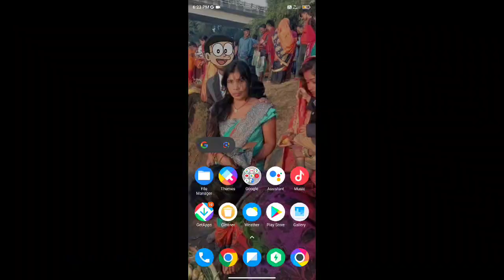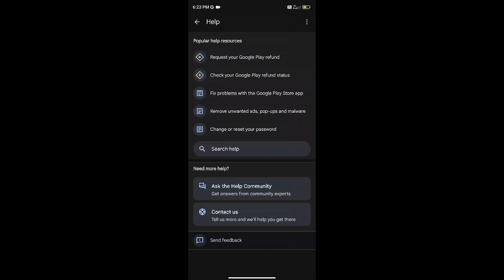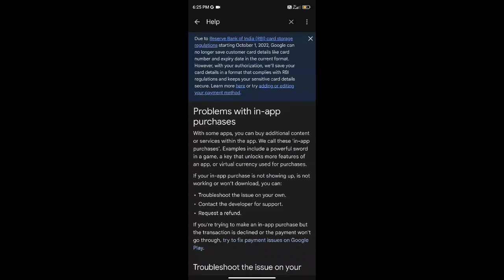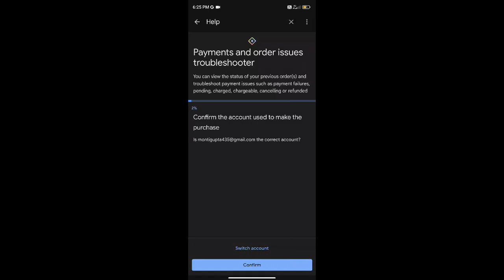Your Transaction Can't Be Completed | Bgmi UC Purchase Problem Solved | pubg uc purchase problem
Your Transaction Can't Be Completed | Bgmi UC Purchase Problem Solved | Bgmi UC Purchase Problem

bgmiucpurchaseafterban, bgmi uc purchase problem, your transaction cant be completed, bgmi uc purchase problem fix, bgmi uc purchase, बीजीएमआई यूसी खरीद समस्या, bgmi uc